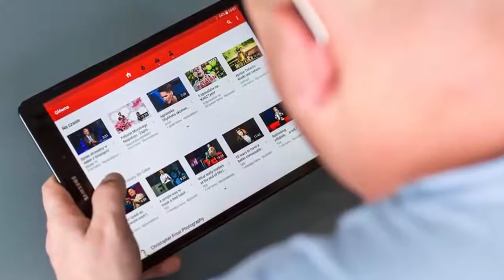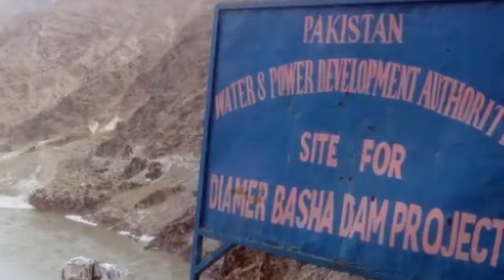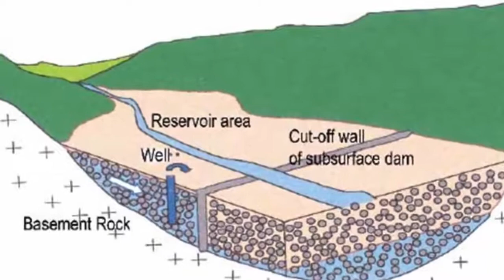Bhasha dam documentary-All facts and figures